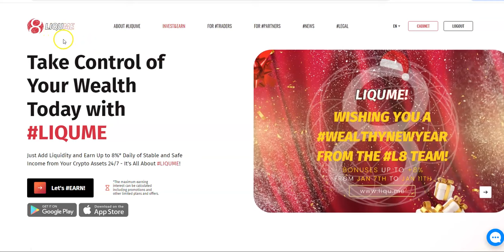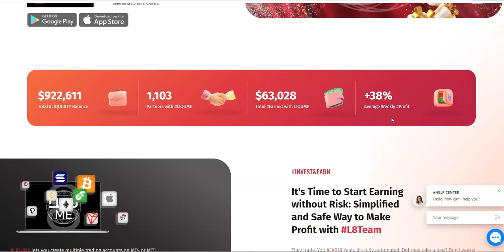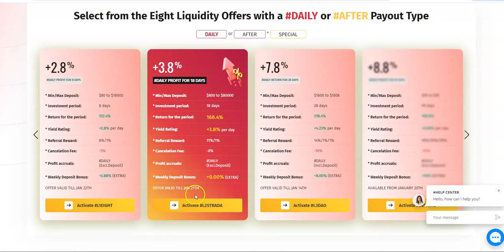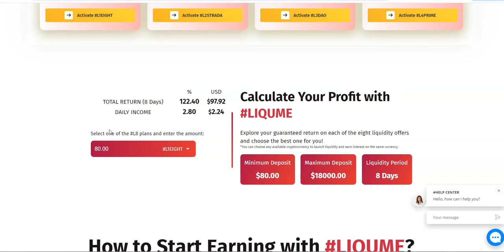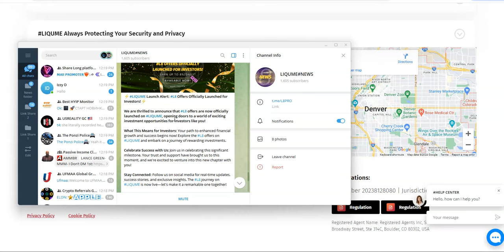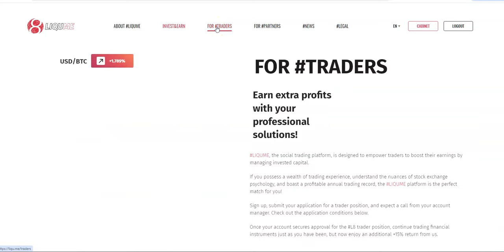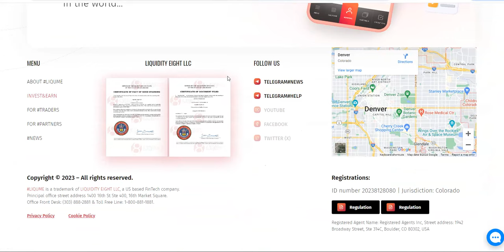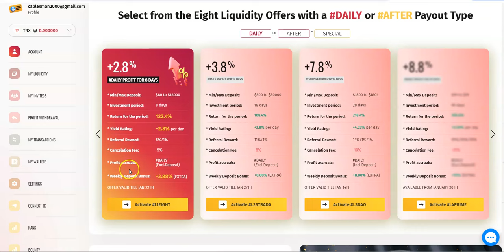LIQUME - Passive Income Opportunity - Earn up to 7.8% Daily and Much More - A lot of Flexibility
Episode 5329

Mid-level Platforms

Others